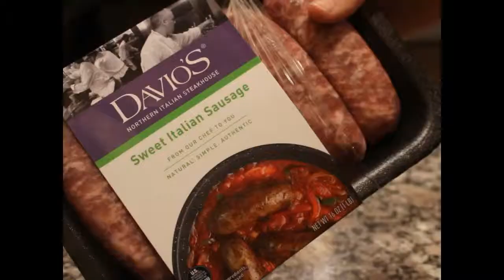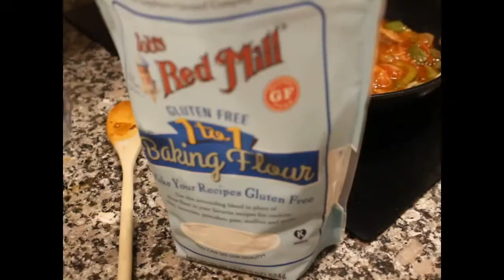Cook With Me (Pasta And Red Sauce) | Anna’s Table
Here is a red sauce recipe that I enjoy. It is easy and a delicious dinner.